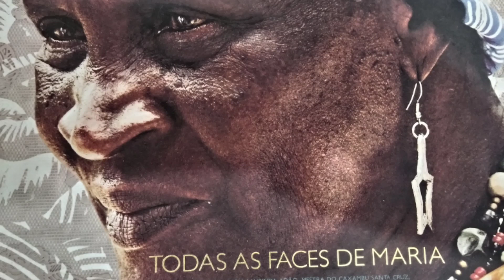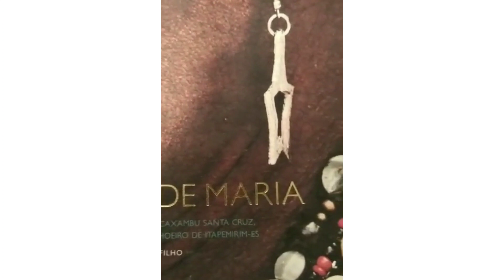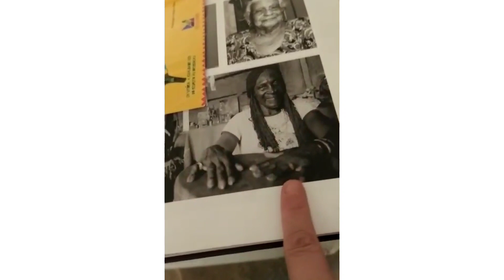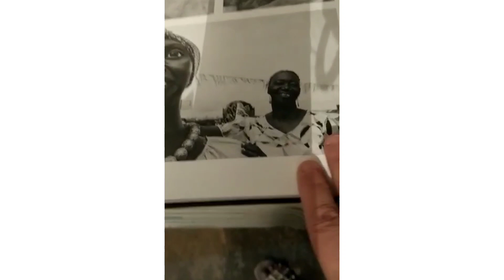Quilombolas Cachoeiro de Itapemirim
Na época da escravidão, muitos escravos fugiram das fazendas e foram viver em locais isolados, bem longe das cidades onde pudessem se esconder.
Quando encontravam um lugar seguro, paravam para montarem acampamento e as vezes permaneciam por ali, fazendo daquele lugar um lar definitivo.
No Brasil a palavra QUILOMBO ficou conhecida como comunidade de escravos foragidos.
O tempo passou, a escravidão acabou e as terras usadas como esconderijos foram vendidas como se nunca tivessem sido ocupadas. Em 1988 uma lei garantiu aos quilombolas o direito a essas terras.